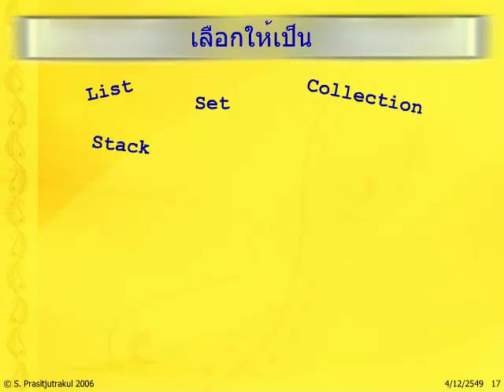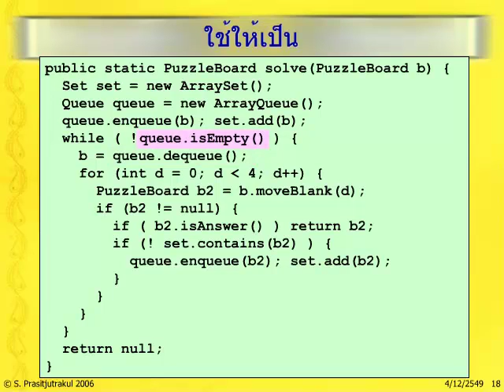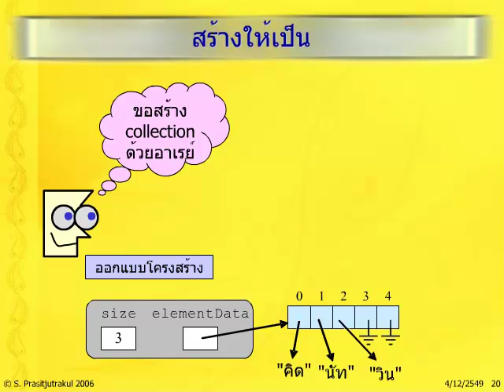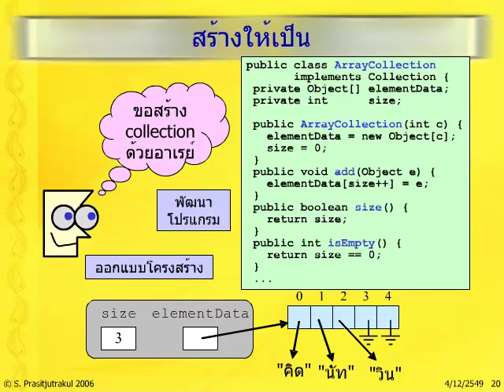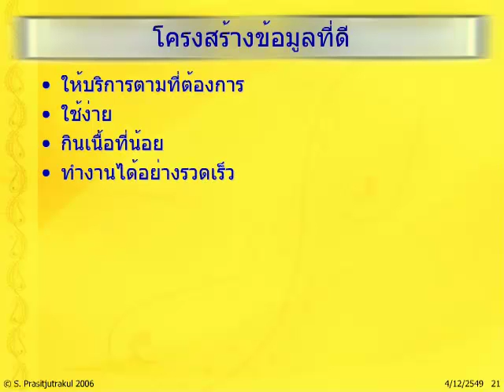โครงสร้างข้อมูล: 1.3 บทนำ - วัตถุประสงค์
หนังสือ "โครงสร้างข้อมูล ฉบับวาจาจาวา"
สมชาย ประสิทธิ์จูตระกูล